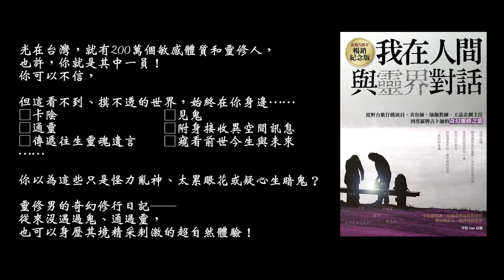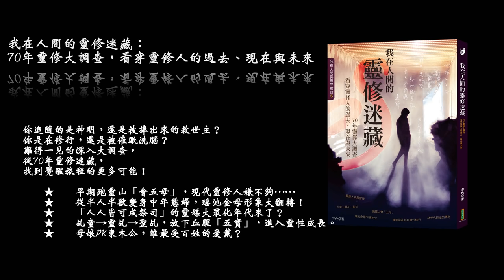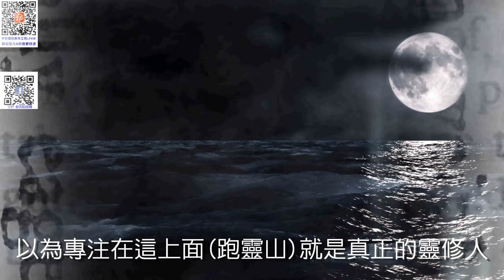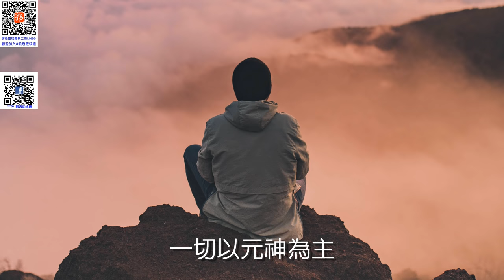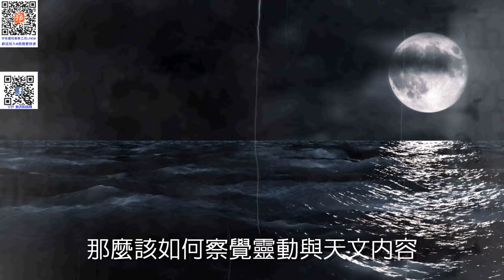【宇色談靈修】元神甦醒的特徵？你擁有幾項？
宇色的靈修方式，已從團體修行轉入個人修行，也從道場逐次地轉入生活修，在生活中已經很少有與朋友討論靈修的機會，大多是在課程與問事中，才會有機會再聊靈修之事。以下是這幾年來走靈修、跑宮壇的讀者，最常來信詢問宇色的靈修問題，宇色在這邊一一地回覆。內容純屬閒聊，沒有太多專業術語，也沒有太多引經據典。

1.元神被喚醒有那些特徵？還有被喚醒的過程或是方法有什麼樣的區別?

2.被喚醒的過程 或是方法 有什麼樣的區別？

3.元神甦醒後，除了走靈修，是否還有其它的修行方法？

4.當元神喚醒後 ，元神與本人的意識間產生衝突該如何調適與面對？

5.元神與後天靈之間的衝突。
宇色靈性美學工坊最新課表

－－－－－－延伸觀賞－－－－－－－－

印度ＶＳ靈修派一同破解你對業力的迷失

男靈乩真誠告白。靈動、跑靈山、訓體、點靈認主、轉靈台

宇色談靈修 天魔干擾人界？

你絕對不曾聽過令人匪夷所思靈修法門

天啊！我啟靈了。

－－－－－－延伸閱讀－－－－－－－－

▍宇色/靈修相關著作

瑜伽、禪定、靈修，一段不可思議的能量旅程：瑜伽士未曾經歷的煆身力量，靈修人沒練過的瑜伽訓體！

我在人間的靈修迷藏：70年靈修大調查，看穿靈修人的過去、現在與未來

我在人間與靈界對話：從野台歌仔戲演員、美容師、瑜伽教練、王品企劃主任到塔羅牌占卜師的奇幻靈修之旅

我在人間的靈界事件簿（口碑紀念版）：最叛逆的靈界調查員，最生猛犀利的靈修祕辛

靈驗！我在人間看見拜拜背後的祕密，發現拜拜真正的力量（超值贈送：宇色開講－7小時有聲光碟）

靈驗2．我在人間發現拜拜真正的力量：穿透人心與靈界的求神祕辛

靈驗！我在人間看見拜拜背後的祕密（暢銷紀念版）